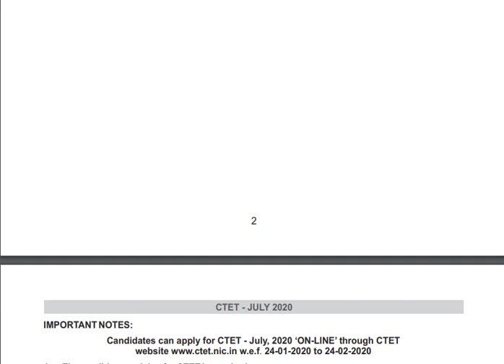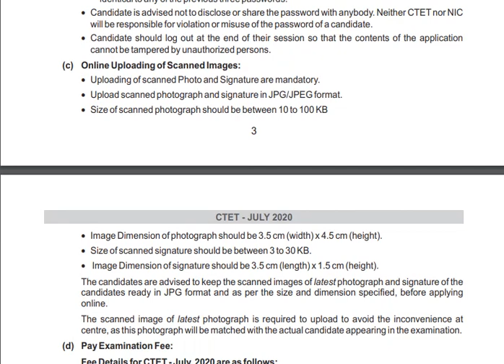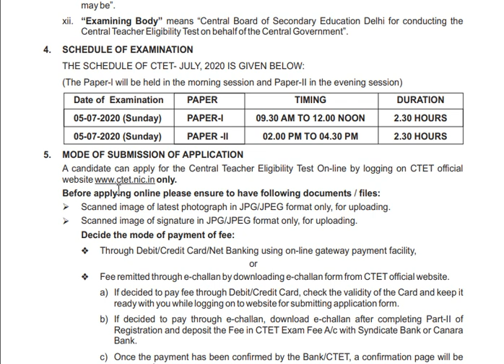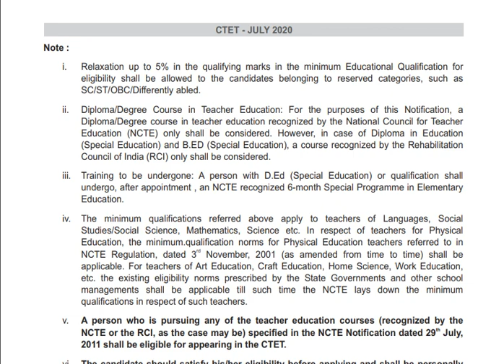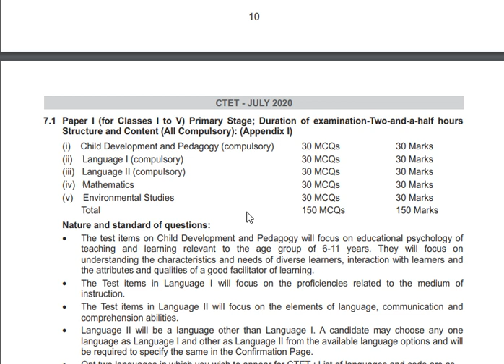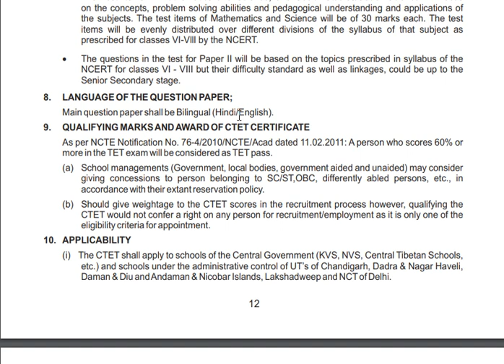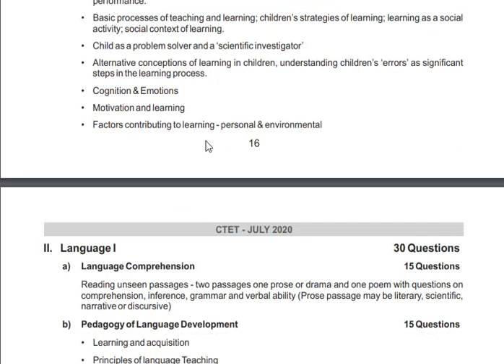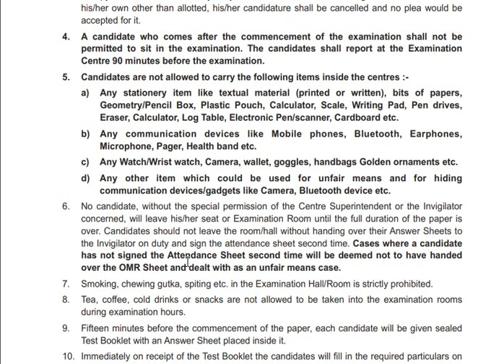CTET JULY 2020 NOTIFICATION| CENTRAL TEACHER ELIGIBILITY TEST| JOBS & CAREERS